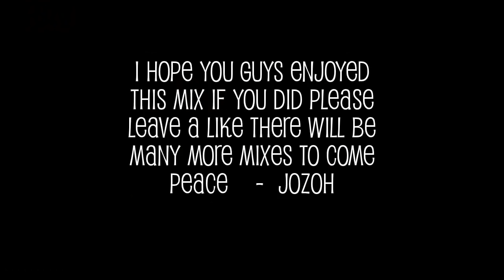Chris Paul Career Mix - "Hell & Back" ᴴᴰ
Song: Kid Ink - Hell & Back